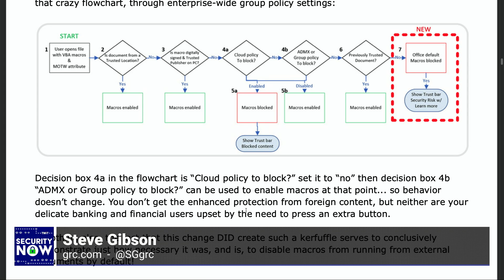Continuing Saga of Windows VBA Macros - Blocked by Default in Office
On Security Now, Leo Laporte and Steve Gibson keep up with the evolving state of Microsoft Office's VBA macro foreign document execution.

Hosts: Leo Laporte and Steve Gibson